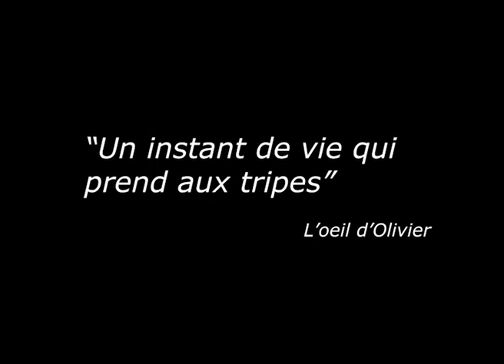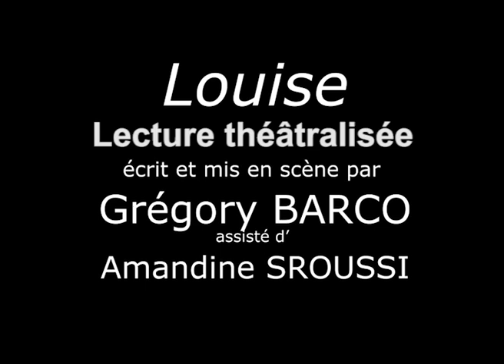LOUISE - teaser - GERARDMER 2023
LECTURE THEATRALISEE A GERARDMER
le Samedi 21 Octobre 2023 à 20h30

LOUISE
Lecture théâtralisée
Salle Jeanne d'Arc de Gérardmer

Texte et mise en scène : Grégory BARCO
Assisté de : Amandine SROUSSI

Avec : Nicole CALFAN et Bertrand DEGREMONT

Créateur lumière : Christophe NAILLET
Régie : Jérôme THIBAULT
Costumes : Alain BLANCHOT

Samedi 21 Octobre 2023 à 20h30

RESERVATIONS ET RENSEIGNEMENTS
Tarif plein : 25 euros
Tarif réduit : 15 euros